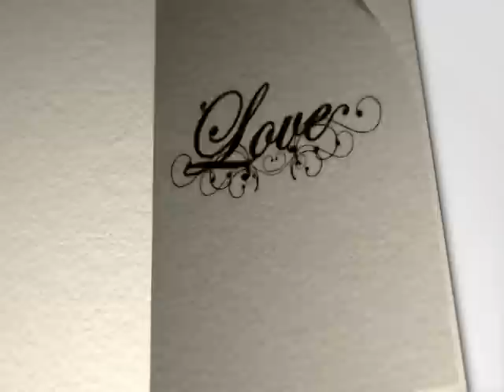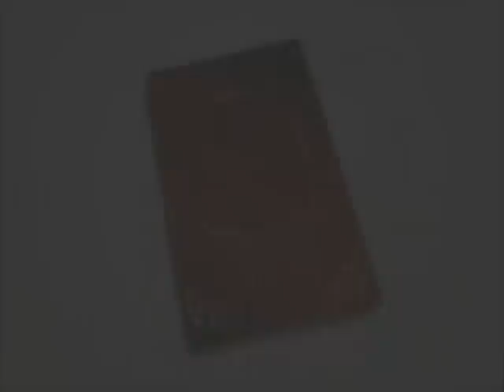MY TRIBUTE R.I.P MESSY MYA :'(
this is my tribute to messy mya r.i.p.
anthony michael coo barre i miss you so much
youtube will never be the same :'(